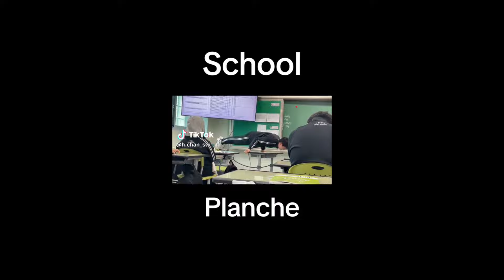Calisthenics TikTok Compilation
Calisthenics Wiki:
Calisthenics (American English) or callisthenics (British English) (/ˌkælɪsˈθɛnɪks/) is a form of strength training consisting of a variety of movements that exercise large muscle groups (gross motor movements), such as standing, grasping, pushing, etc.